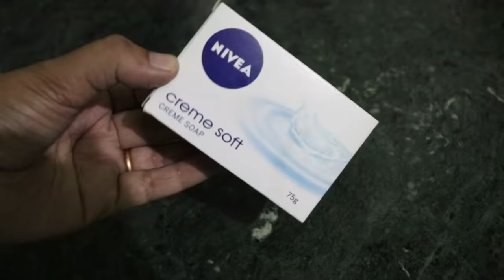लगालो ये, Korean Viral White Body Pack| मैंने बनाया सफेद बॉडी polishing पैक जो 1 बार में Result देगा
Rice water benefits for skin
Rice water for skin lightening. Many websites recommend using rice water to lighten the skin or reduce dark patches. ...
Rice water for the face. ...
Dry skin. ...
Damaged hair. ...
Digestive upsets. ...
Eczema, acne, rashes, and inflammation. ...
Eye problems. ...
Sun damage protection.

What are the benefits of using lemon on your face?
Antioxidant. Lemon juice naturally contains vitamin C, an antioxidant that may help reduce skin damage and premature aging.
Astringent qualities. Due to its high pH levels, lemon can decrease oil on the skin and reduce inflammation.
Antifungal. ...
Skin lightening.